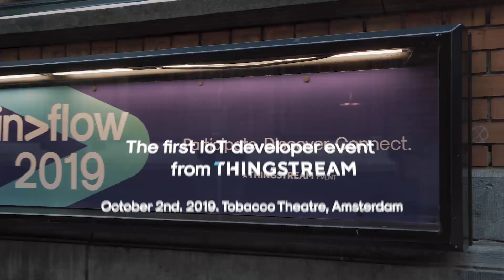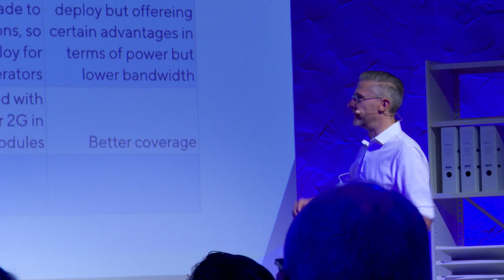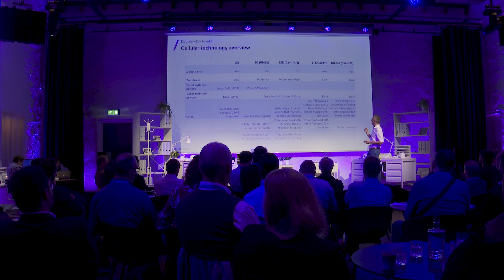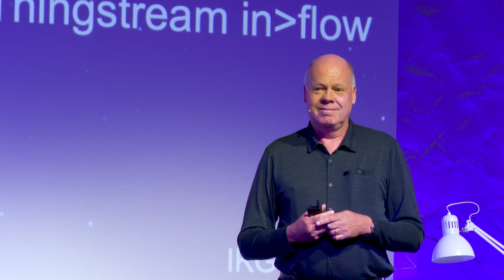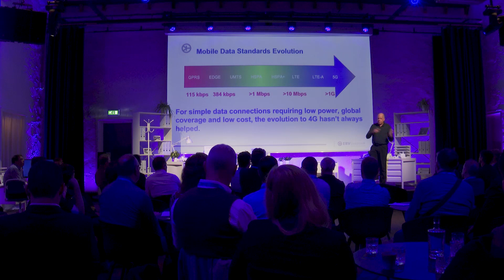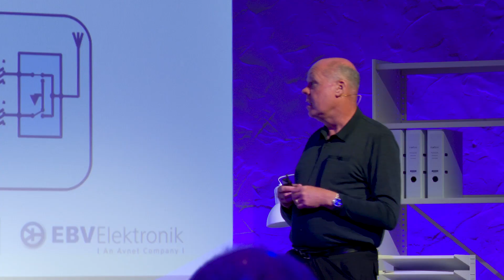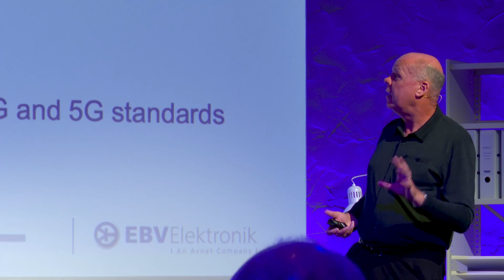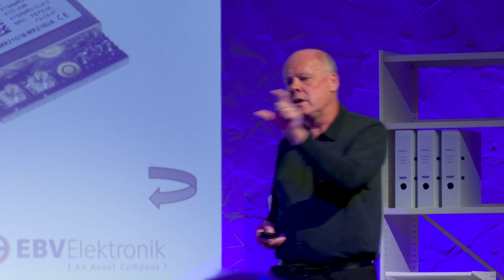inflow. IoT developer event. Amsterdam. The realities of LPWA coverage for IoT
Thingstream recently held its first developer event called inflow.
Hosted at the Tobacco Theatre, Amsterdam in October, inflow was designed to present and promote current & future trends in IoT.

Bruce Jackson (Thingstream) opens the event with ’The realities of LPWA coverage for IoT'.
Then Ian Greenshields, (EBV Elektronik) follows up with ‘Mapping the right modems and antennas to the right IoT use cases’.

The aim was to create a community of experienced, forward thinking IoT practitioners. It became a powerful forum where advances in current and future IoT technology were put forward and considered, alliances made, working case studies discussed and the formation of a working community in IoT.

This event was presented to device manufacturers, IoT Platform developers, system integrators and IoT consultants or anyone involved in digital transformation using the concept of industry 4.0 as a model to drive:
• IoT connectivity
• IoT strategy
• IoT applications
• Harnessing new radio technology
• Automation
• Real-time data
• Device to application management
• Device design and manufacture.

Subjects covered in this video:
IoT Prototyping is easy
Things to consider when building a solution ‘for real’
The three major choices for LPWAN connectivity
Cellular technology overview
However - radio technology isn’t the only factor to consider
How does inter-operator roaming work commercially?
Coverage for LTE IoT networks
Cellular LTE IoT roaming
Recommendations & conclusions